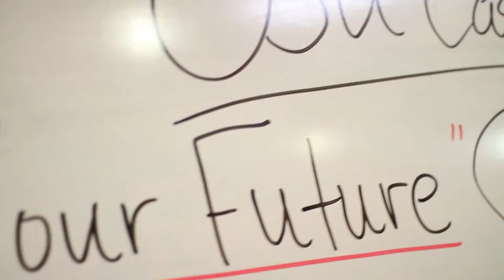2012 OSU Cascades a Year in Review